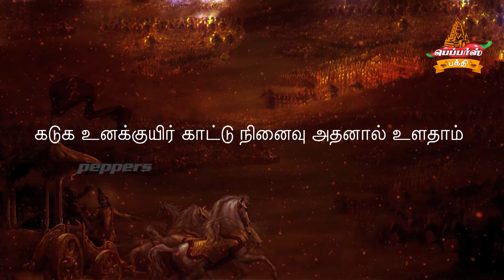பகவத் கீதை தமிழில் | Bhagavad Gitaa in Tamil Summary of Chapter 02